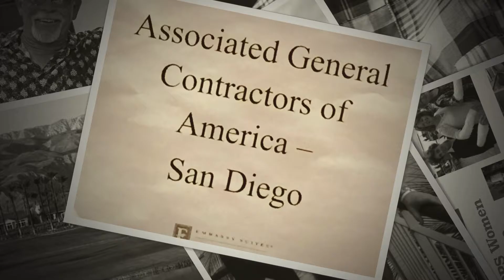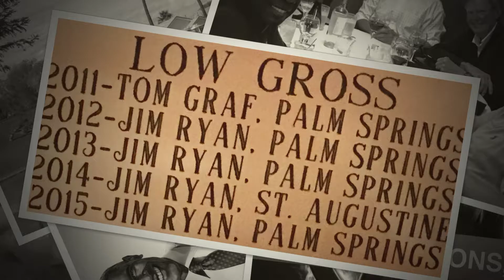WHOOPS 2016:02 28 2016